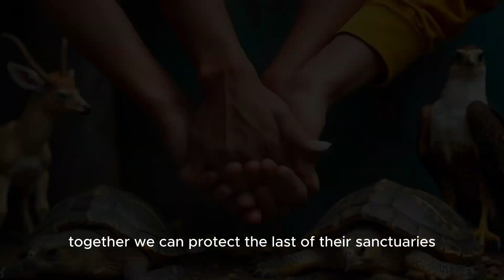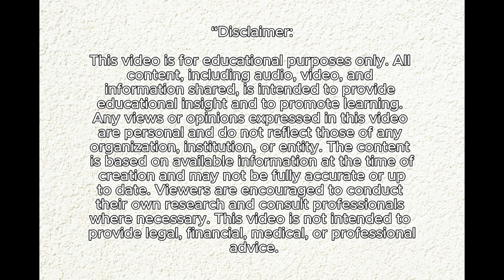CONSERVATION OF ENDANGERED SPECIES